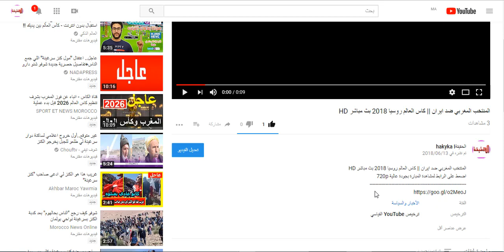المنتخب المغربي ضد ايران || كاس العالم روسيا 2018 بث مباشر HD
مشاهدة مباريات كأس العالم 2018 بث مباشر مجانا
اضغط على الرابط
مشاهدة مباريات كأس العالم 2018 بث مباشر مجانا علي بي أن ماكس HD1
- الخميس 14 حزيران/يونيو -
(15,00) روسيا - السعودية (ملعب لوجنيكي في موسكو)
- الجمعة 15 حزيران/يونيو -
(12,00) مصر - الأوروغواي (يكاترنبورغ)
(15,00) المغرب - ايران (سان بطرسبورغ)
(18,00) البرتغال - اسبانيا (سوتشي)
- السبت 16 حزيران/يونيو -
(10,00) فرنسا - استراليا (قازان)
(13,00) الأرجنتين - ايسلندا (سبارتاك، موسكو)
(16,00) البيرو - الدنمارك (سارانسك)
(19,00) كرواتيا - نيجيريا (كالينينغراد)
- الأحد 17 حزيران/يونيو -
(12,00) كوستاريكا - صربيا (سامارا)
(15,00) المانيا - المكسيك (لوجنيكي، موسكو)
(18,00) البرازيل - سويسرا (روستوف-اون-دون)
- الاثنين 18 حزيران/يونيو -
(12,00) السويد - كوريا الجنوبية (نوفغورود)
(15,00) بلجيكا - بنما (سوتشي)
(18,00) انكلترا - تونس (فولغوغراد)
- الثلاثاء 19 حزيران/يونيو -
(12,00) بولندا - السنغال (موسكو)
(15,00) كولومبيا - اليابان (سارانسك)
(18,00) روسيا - مصر (سان بطرسبورغ)
- الأربعاء 20 حزيران/يونيو -
(12,00) البرتغال - المغرب (لوجنيكي، موسكو)
(15,00) الأوروغواي - السعودية (روستوف-أون-دون)
(18,00) ايران - اسبانيا (قازان)
- الخميس 21 حزيران/يونيو -
(12,00) فرنسا - البيرو (يكاترنبورغ)
(15,00) الدنمارك - استراليا (سامارا)
(18,00) الأرجنتين - كرواتيا (نوفغورود)
- الجمعة 22 حزيران/يونيو -
(12,00) البرازيل - كوستاريكا (سان بطرسبورغ)
(15,00) نيجيريا - ايسلندا (فولغوغراد)
(18,00) صربيا - سويسرا (كالينينغراد)
- السبت 23 حزيران/يونيو -
(12,00) بلجيكا - تونس (سبارتاك، موسكو)
(15,00) ألمانيا - السويد (سوتشي)
(18,00) كوريا الجنوبية - المكسيك (روستوف-اون-دون)
- الأحد 24 حزيران/يونيو -
(12,00) انكلترا - بنما (نوفغورود)
(15,00) اليابان - السنغال (يكاترنبورغ)
(18,00) بولندا - كولومبيا (قازان)
- الاثنين 25 حزيران/يونيو -
(14,00) السعودية - مصر (فولغوغراد)
(14,00) الأوروغواي - روسيا (سامارا)
(18,00) اسبانيا - المغرب (كالينينغراد)
(18,00) إيران - البرتغال (سارانسك)
- الثلاثاء 26 حزيران/يونيو -
(14,00) الدنمارك - فرنسا (لوجنيكي، موسكو)
(14,00) استراليا - البيرو (سوتشي)
(18,00) نيجيريا - الارجنتين (سان بطرسبورغ)
(18,00) ايسلندا - كرواتيا (روستوف-اون-دون)
- الأربعاء 27 حزيران/يونيو -
(14,00) كوريا الجنوبية - المانيا (قازان)
(14,00) المكسيك - السويد (سامارا)
(18,00) انكلترا - بلجيكا (كالينينغراد)
(18,00) بنما - تونس (سارانسك)
- الخميس 28 حزيران/يونيو -
(14,00) اليابان - بولندا (فولغوغراد)
(14,00) السنغال - كولومبيا (سامارا)
- السبت 30 حزيران/يونيو -
دور الـ 16 كأس العالم 2018
(14,00) أول المجموعة الثالثة - ثاني المجموعة الرابعة (قازان) (المباراة 1)
(18,00) أول المجموعة الأولى - ثاني المجموعة الثانية (سوتشي) (المباراة 2)
- الأحد 1 تموز/يوليو -
(14,00) أول المجموعة الثانية - ثاني المجموعة الأولى (لوجنيكي) (المباراة 5)
(18,00) أول المجموعة الرابعة - ثاني المجموعة الثالثة (نوفغورود) (المباراة 6)
- الاثنين 2 تموز/يوليو -
(14,00) أول المجموعة الخامسة - ثاني المجموعة السادسة (سامارا) (المباراة 3)
(18,00) أول المجموعة السابعة - ثاني المجموعة الثامنة (روستوف-اون-دون) (المباراة 4)
- الثلاثاء 3 تموز/يوليو -
(14,00) أول المجموعة السادسة - ثاني المجموعة الخامسة (سان بطرسبورغ) (المباراة 7)
(18,00) أول المجموعة الثامنة - ثاني المجموعة السابعة (سبارتاك) (المباراة)
- الجمعة 6 تموز/يوليو -
ربع النهائي كأس العالم 2018 روسيا
(14,00) الفائز في المباراة 1 - الفائز في المباراة 2 (نوفغورود) (ربع النهائي 1)
(18,00) الفائز في المباراة 3 - الفائز في المباراة 4 (سبارتاك) (ربع النهائي 2)
- السبت 7 تموز/يوليو -
(14,00) الفائز في المباراة 7 - الفائز في المباراة 8 (سامارا - ربع النهائي 3)
(18,00) الفائز في المباراة 5 - الفائز في المباراة 4 (قازان - ربع النهائي 4)
- الثلاثاء 10 تموز/يوليو -
نصف النهائي كاس العالم روسيا
(18,00) الفائز في ربع النهائي 1 - الفائز في ربع النهائي 2
(سان بطرسبورغ)
- الأربعاء 11 تموز/يوليو -
(18,00) الفائز في ربع النهائي 3 - الفائز في ربع النهائي 4
(لوجنيكي)
- السبت 14 تموز/يوليو -
(14,00) مباراة تحديد المركز الثالث (سان بطرسبرغ)
- الأحد 15 تموز/يوليو -
(15,00) المباراة النهائية على ملعب لوجنيكي في موسكو